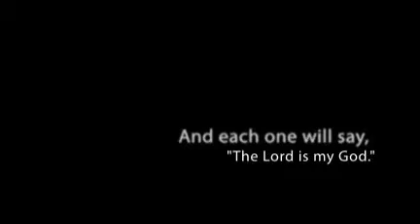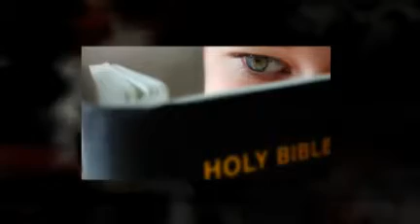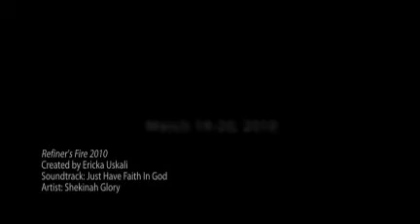Refiner's Fire 2010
Refiner's Fire Conference For Women
Pam Millis and special guests Shekinah Glory
with the ladies of Living Word Family Church